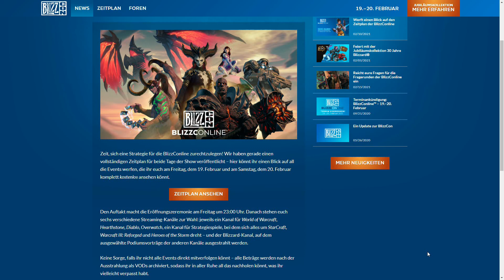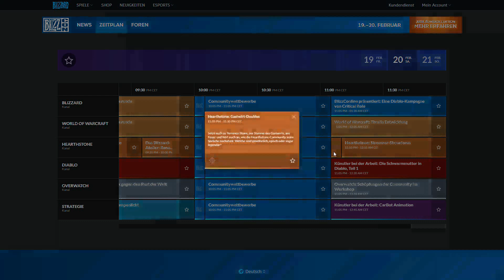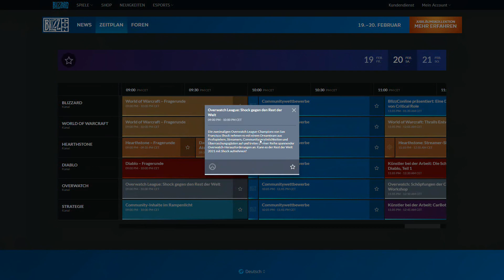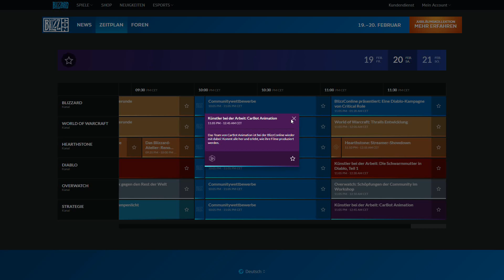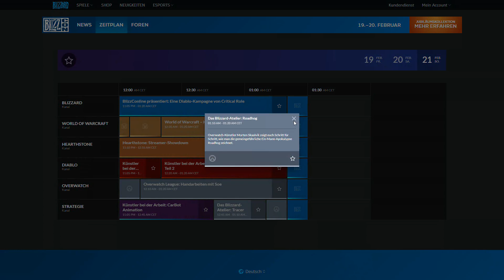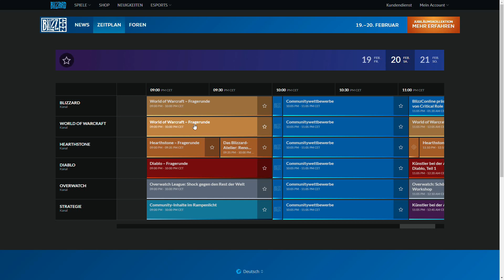BlizzConline 2021: Zeitplan des 2. Tages - Viele Community-Events! [World of Warcraft: Shadowlands]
Tag 2 der BlizzConline steht ganz im Zeichen der Community.